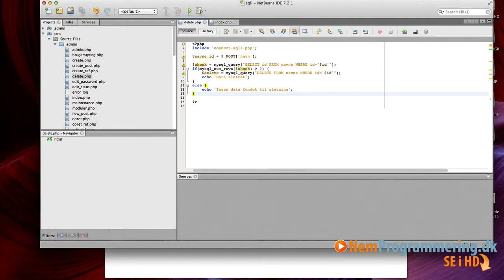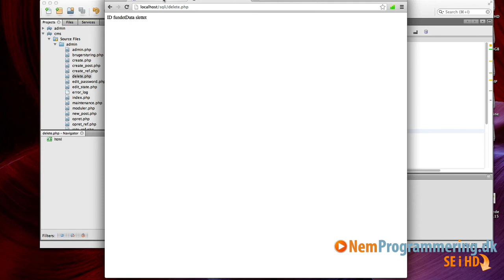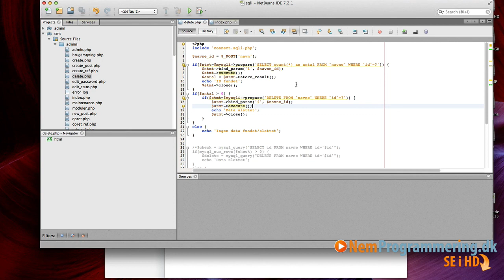MySQLi kursus / guides #5 - Slet data i database med MySQLi DELETE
Her kan du også stille spørgsmål i vores forum og under videoen på hjemmesiden